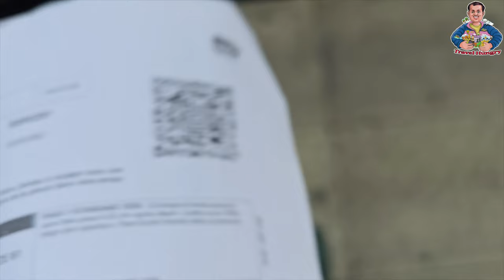FIRST CLASS TRAIN TO SWITZERLAND | zurich | switzerland travel vlog hindi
Is there a direct train between Paris and Zurich?
The average train journey time from Paris to Zurich Hb is 6h 23m, although it takes just 4h 2m on the fastest direct TGV Lyria services. There are around 20 trains per day running from Paris in France to Zurich Hb in Switzerland, the first train leaves Paris Gare de Lyon at 07:23 and the last train leaves at 20:48.

How much does the train cost from Paris to Zurich?
The cheapest tickets we've found for trains from Paris to Zurich are US$22.00. If you book 30 days in advance, tickets will cost around US$54, while the price is around US$149 if you book 7 days in advance.

Is the train from Paris to Zurich scenic?
Embark on a legendary journey aboard the Glacier Express, one of the world's most scenic train rides. Traverse the Swiss Alps, passing through awe-inspiring landscapes, deep gorges, and quaint villages. Enjoy a delectable onboard meal as you soak in the mesmerizing views.

पेरिस से ज्यूरिख के लिए ट्रेन का कितना खर्चा है?
पेरिस से ज्यूरिख तक की ट्रेनों के लिए हमें सबसे सस्ते टिकट 22.00 अमेरिकी डॉलर के हैं। यदि आप 30 दिन पहले बुक करते हैं, तो टिकट की कीमत लगभग US$54 होगी, जबकि यदि आप 7 दिन पहले बुक करते हैं, तो कीमत लगभग US$149 है।

Which Switzerland city is close to Paris?
Travelling from Paris to Switzerland by train can whisk you away to Geneva in a mere 3h 7m! There are around seven routes you can take from Paris to Geneva, but the TGV Lyria offers the shortest travel time with plenty of leg-room to relax in whilst on your journey.

Is Zurich an expensive city?
Worldwide Cost of Living: Singapore and Zurich top the ranking as the world's most expensive cities - Economist Intelligence Unit.3

Is Zurich close to Paris?
Zurich to Paris train in 4 hours and 4 minutes with TGV Lyria
Yep, Zurich is just 4 hrs 4 min from Paris. The bonus is that you'll get on at Zurich Hauptbahnhof station located in the city centre and arrive at Paris Gare de Lyon in the 12th arrondissement, just a few minutes from the heart of the French capital.

Is Zurich cheaper than Paris?
You would need around 7,731.8€ (7,653.9Fr.) in Zurich to maintain the same standard of life that you can have with 5,700.0€ in Paris (assuming you rent in both cities). This calculation uses our Cost of Living Plus Rent Index to compare the cost of living and assume net earnings (after income tax).

Is it better to fly or take a train from Paris to Switzerland?
A smatter of fact, the distance from Paris to Geneva is around 400 km. The flight time is around 1 hour, versus 3 hours with TGV Lyria. But unless you live right next to the airport, taking the train will save you time because getting to the station is often much quicker.

What is the best way to travel from Paris to Switzerland?
The fastest and most comfortable way to travel from Paris to Geneva is by taking the TGV Lyria high-speed train. This modern train will get you to your destination in only 3 hours and 5 minutes.

पेरिस से ज्यूरिख जाने का सबसे सस्ता विकल्प क्या है?
सामान्य तौर पर, बस यात्रा सबसे किफायती विकल्प है। ट्रेन और हवाई यात्रा दोनों में लगभग 4 घंटे लगते हैं, लेकिन ट्रेन यात्रा अधिक किफायती है।

Why is Zurich so famous?
Zurich city is known for being the largest city in the country with the highest population residing here. Besides having economic, trade and financial importance, Zurich is a remarkable city straight out of a fairy tale, set by Lake Zurich.